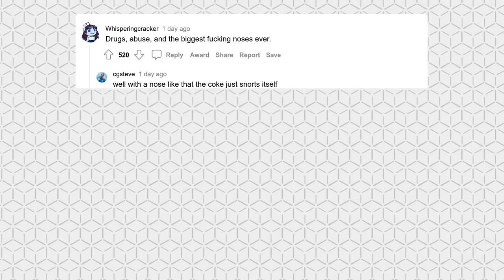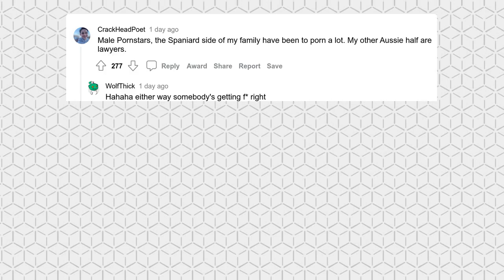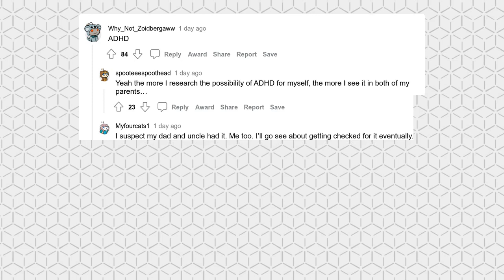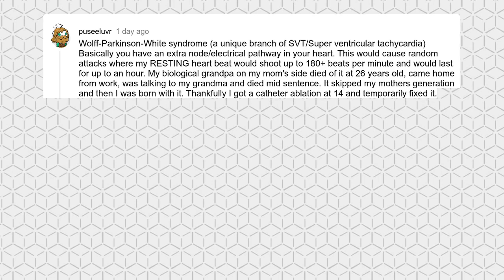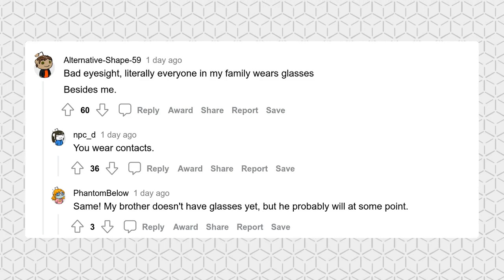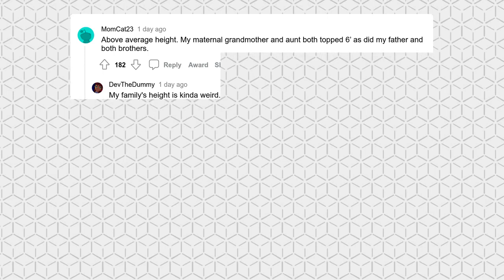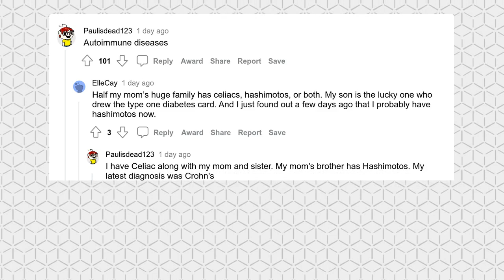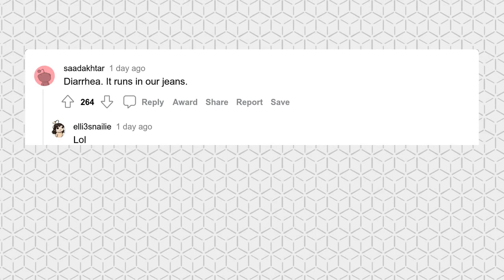Which traits run in YOUR family?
What's something that runs in your family?